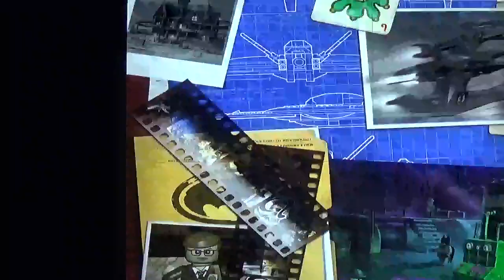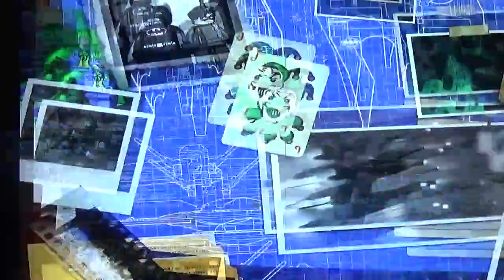lets play lego bat man part 14